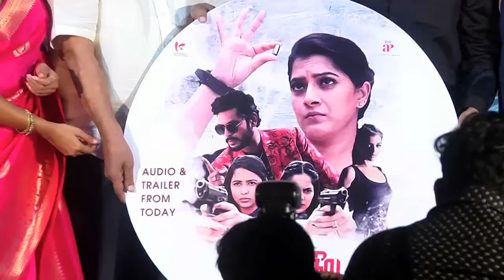கன்னித்தீவு பட விழாவில் புதிய இயக்குனர்களுக்கு வேண்டுகோள் விடுத்த ஆர்.கே.சுரேஷ்